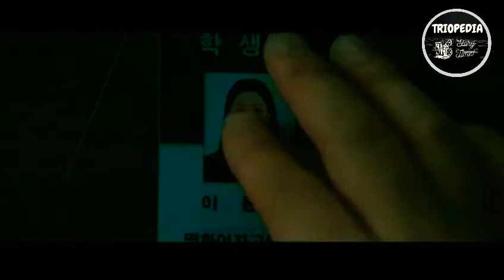Midnight runners korean Movie Review